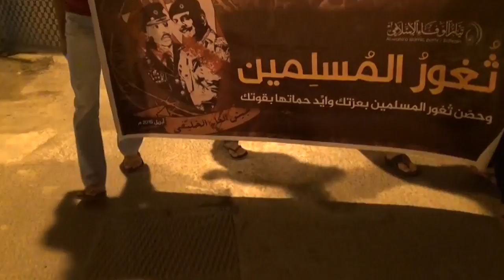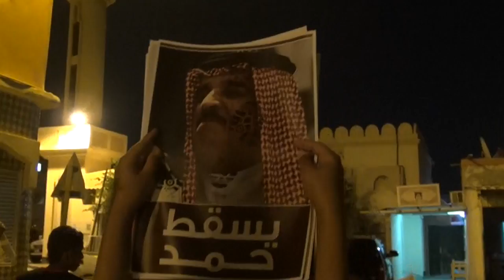تظاهرة "وَ أَيِّدْ حُمَاتهَا بِقوّتِك " في بلدة المصلى 2016/4/21 Bahrain